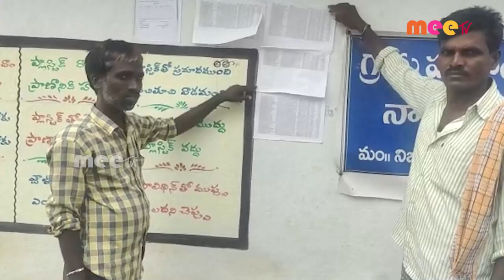నోటీసులు //MEETV NEWS//